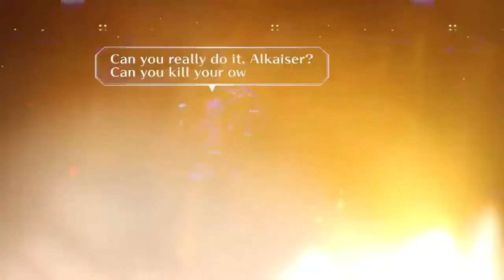Saga Frontier Remastered - Mobile RPG (Release 15th April)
SaGa Frontier Remastered will be officially launched on April 2021.
Available at Google play and Apple
* This is a paid game.

SaGa Frontier first came out for the PlayStation back in 1997. Like much of Square’s output during this period, it’s a JRPG involving a group of heroes that each has distinct abilities. Where SaGa Frontier stands out is in its non-linearity – it’s a sci-fi open-world game that was quite open-ended for the time, with every character having particular arc to follow, some involving multiple endings. It’s the seventh game in the SaGa series, a Final Fantasy offshoot that began life as The Final Fantasy Legend on the Game Boy, so there’s a lot of shared DNA between the two series.